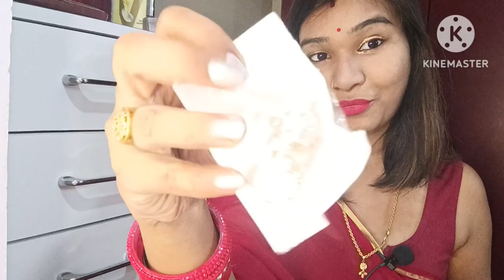Sarojini Nagar Market Latest JEWELLERY COLLECTION 2023 || TRENDY & LATEST EARRINGS, NECK PIECES🤩✨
HEY GUYS

Here it's my new video

Sarojini Nagar Market Latest JEWELLERY COLLECTION 2021 || INSTAGRAM TRENDY & LATEST EARRINGS,NECK PIECES🤩✨

Sarojini Nagar Market jewellery fresh 2023 collection. You will be getting jewelleries starting from Rs. 20 and all the jewellery stall here have something different to offer you. I hope you guys find it worthy.